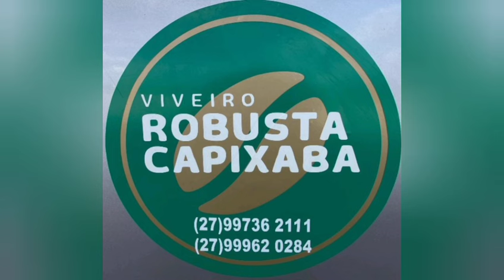#.quemadas destrói lavoura de bananas no ES santo